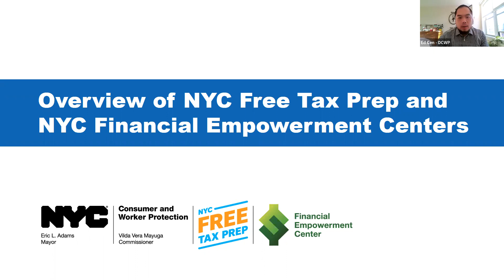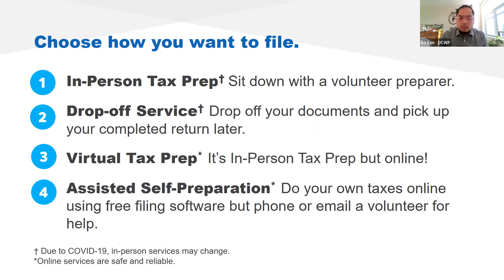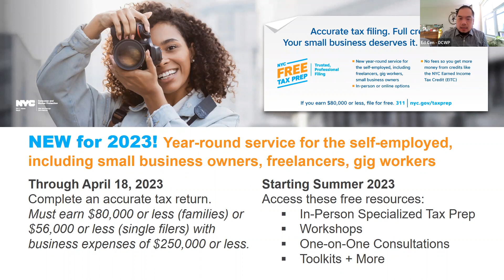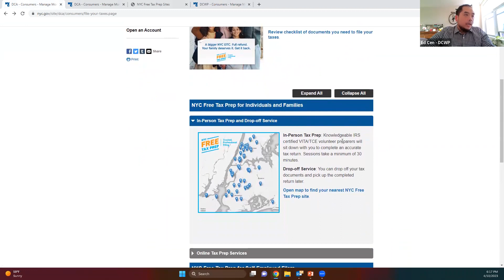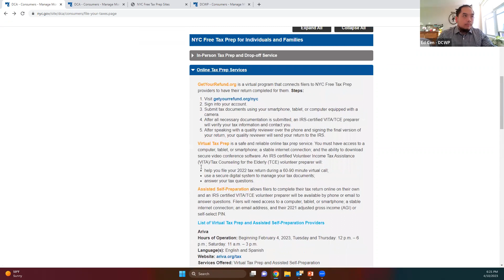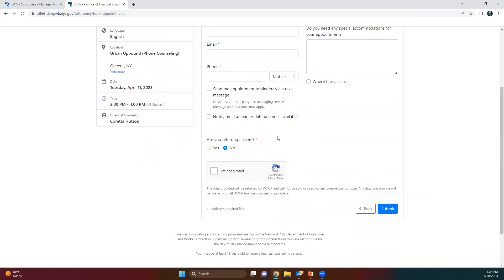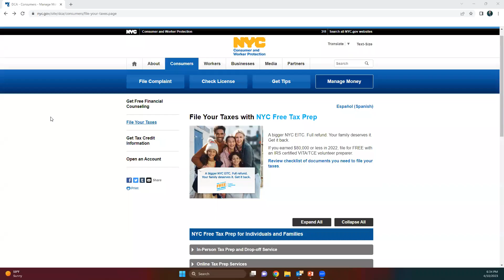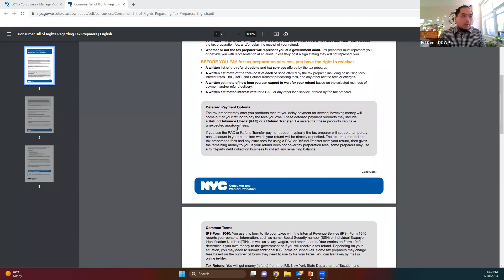Free Tax Prep and Financial Counseling with DCWP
On April 10, 2023, the Department of Consumer and Worker Protection (DCWP)'s Ed Cen joined Assembly Member Seawright's office for a discussion on NYC's free financial services. These include free tax filing options for New Yorkers earning $68,000 or less, and NYC Financial Empowerment Centers which offer free, one-on-one, professional counseling for all residents.